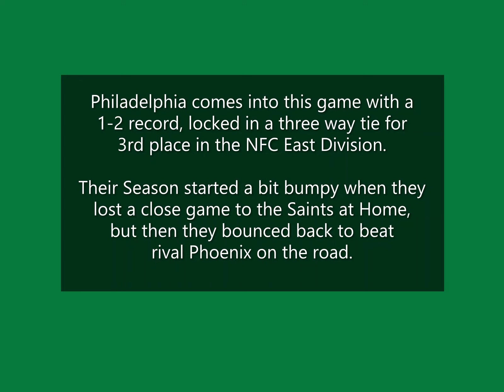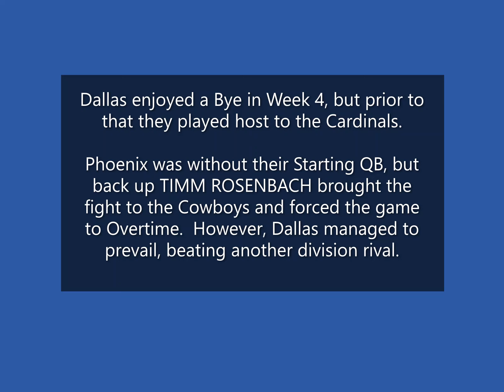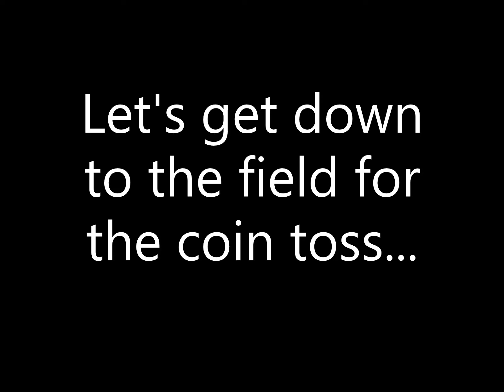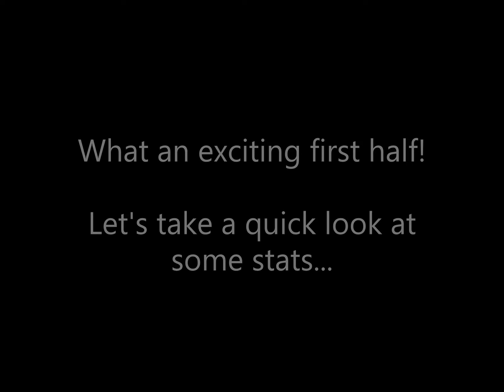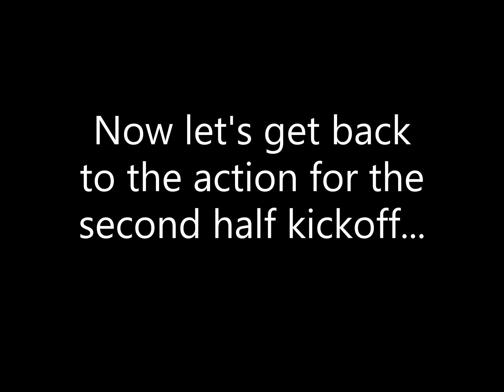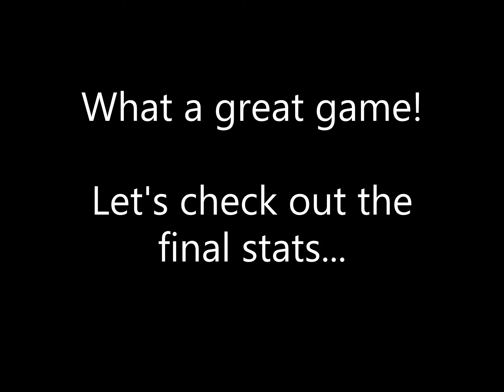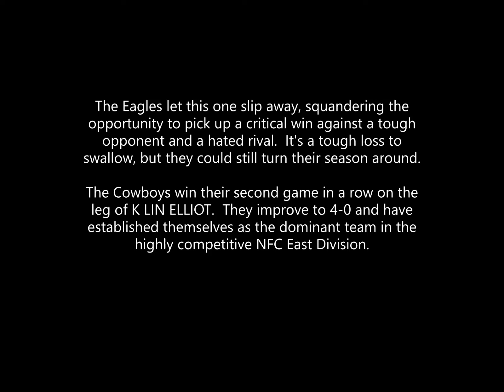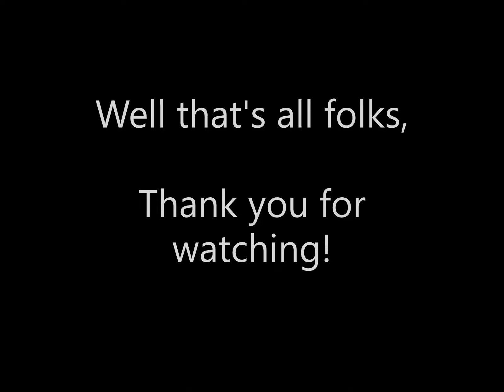TECMO Super Bowl II - '92 Season Week 5 - Dallas Cowboys @ Philadelphia Eagles (PRESENTATION)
The Eagles take possession as the 4th Quarter opens, down by only 1, can they drive down the field, take the lead, and hold it to seize victory, or will Dallas manage to come out on top and stay unbeaten in this critical Divisional clash?

Burn some time watching this '92 Week 5 NFC East showdown between Dallas (3-0), led by QB Troy Aikman, RB Emmitt Smith, and WR Michael Irvin, and Philadelphia (1-2), featuring QB Randall Cunningham, RB Herschel Walker, and WR Calvin Williams.

00:00 - Pre-Game
03:33 - 1st Quarter
10:19 - 2nd Quarter
17:31 - Halftime
19:48 - 3rd Quarter
26:37 - 4th Quarter
37:44 - Post-Game

NFC EAST
Dallas Cowboys   [3-0]
Washington   [2-1]